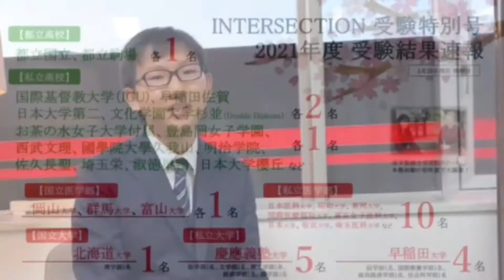Dictation Challenge (PR1 中級）No.253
253番の中級です。こちらの動画のディクテーション投稿期限は、4/2(金)20:00 です。

投稿方法

1. メールタイトルに、Dictation Challenge (レベル）NO.(番号）と記入。
2. 本文にはファーストネームを忘れずに。必ずDictationした画像を添付してください。
3. 全校共通メールアドレスと、所属スクールに送信
4. 各動画の参加期限は、投稿翌日の20:00まで。